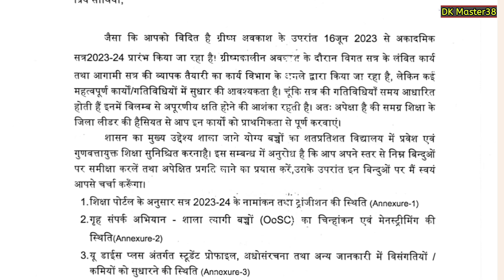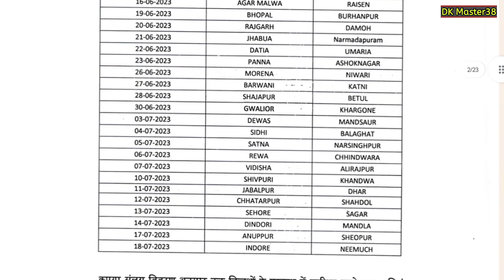राज्यशिक्षा केंद्र संचालक के जिला कलेक्टरों को निर्देश , नवीन सत्र प्रारंभ समय पर पूर्ण हो ये कार्य।